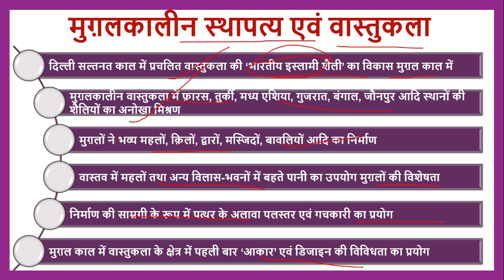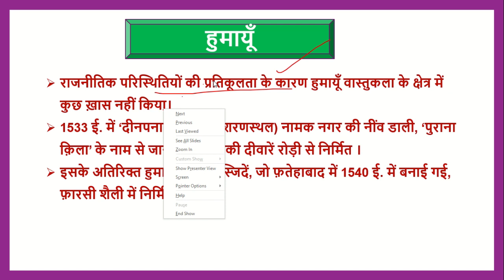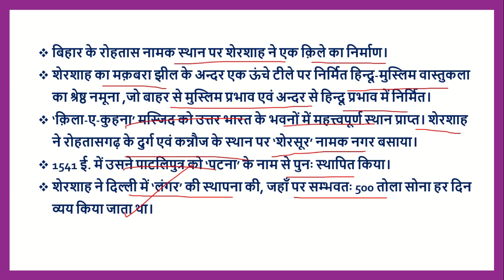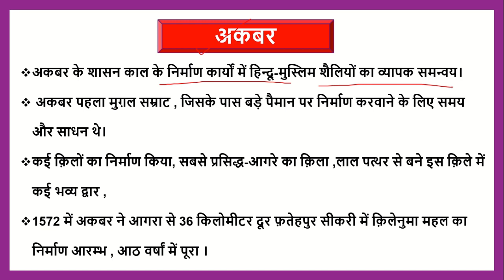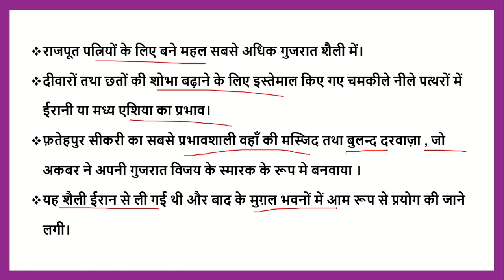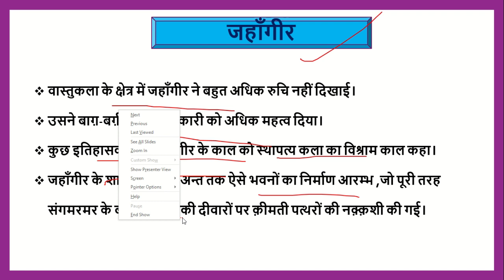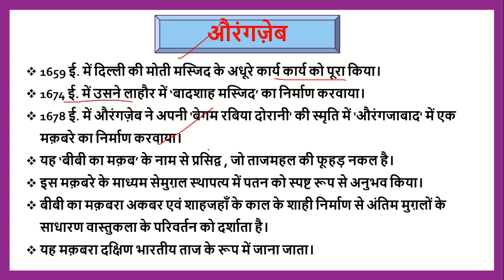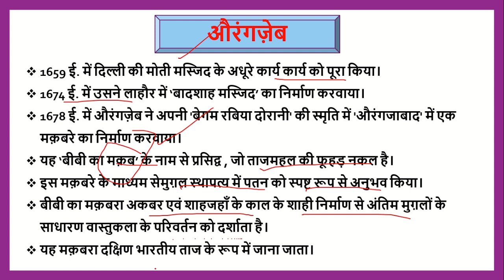upsc / uppsc mains |gs-1 (point-1)|मुग़लकालीन स्थापत्य एवं वास्तुकला| preparation | mppsc| rpsc |SM